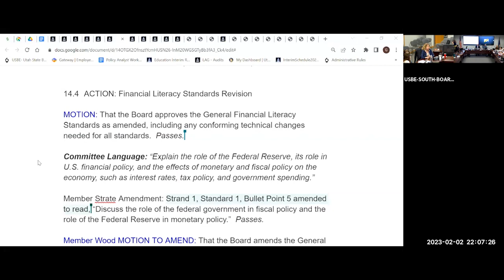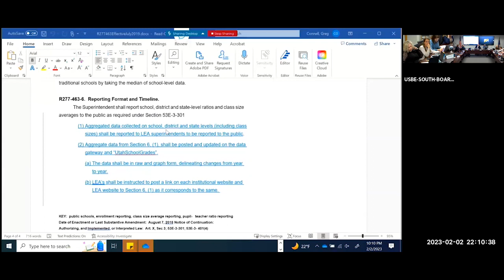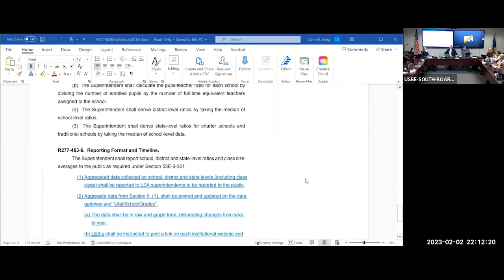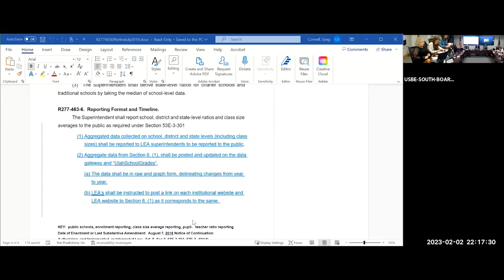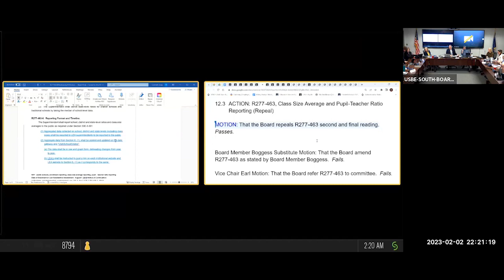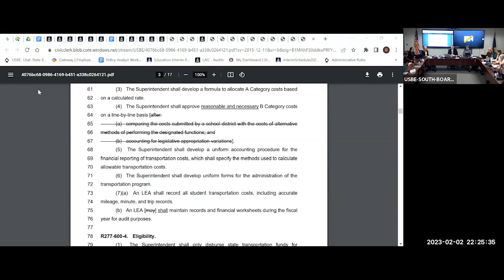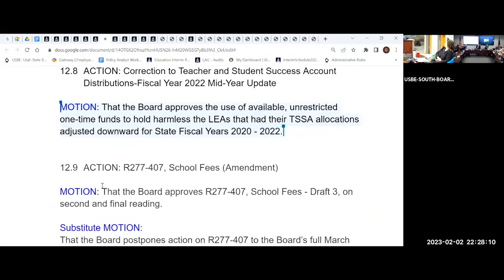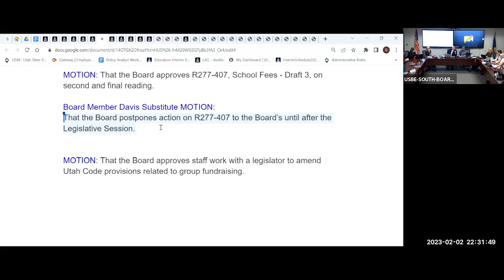13 Finance Committee Report Recommendations Pt 2